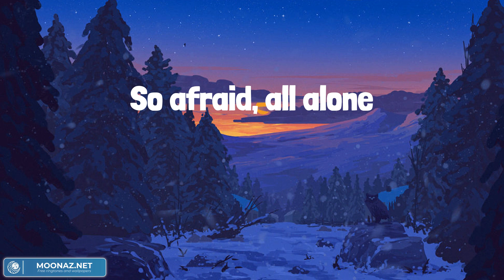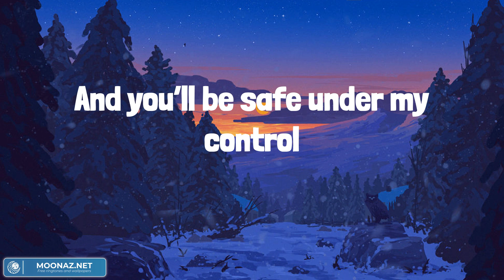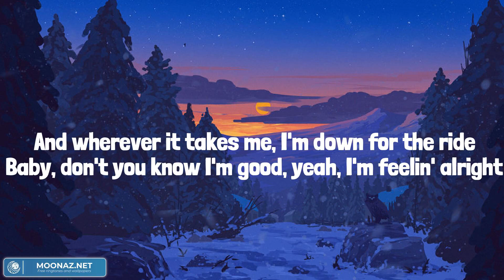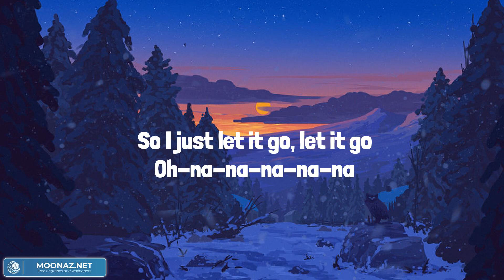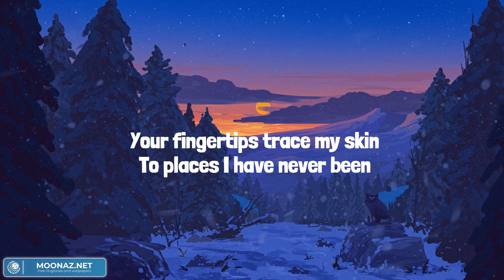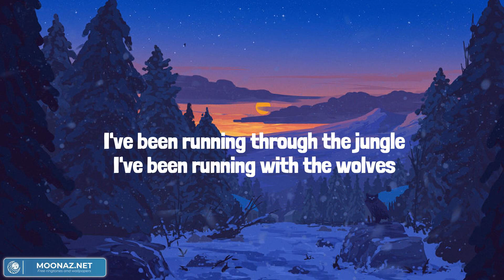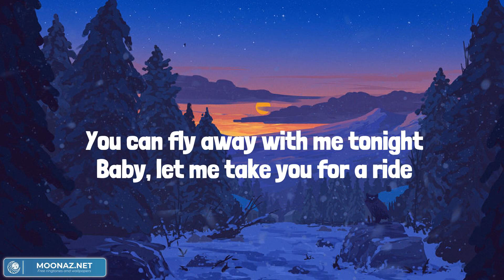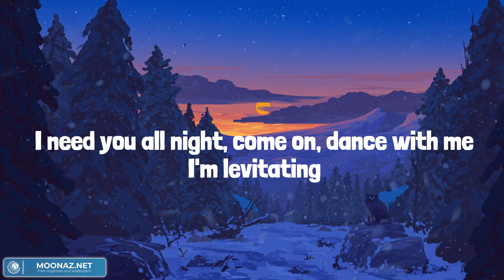Lily - Alan Walker (Lyrics) | Selena Gomez, Marshmello, David Guetta